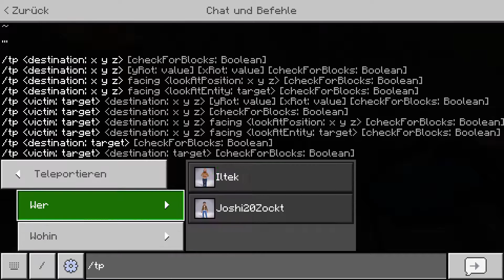Minecraft Adventures - Folge2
Heute versuchen wir ein Nether Portal zu bauen. Schaut rein ob es uns gelungen ist. ;)